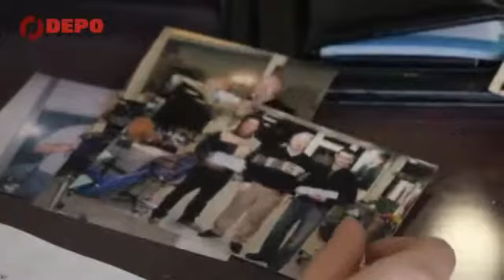DepoTV u posjeti starom sarajevskom salonu M Šabić